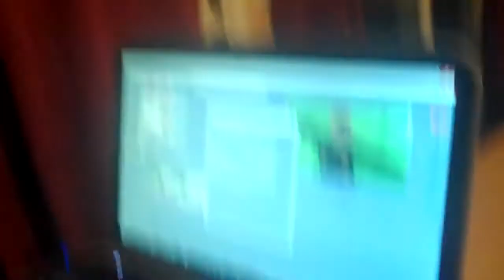Class Act Drama - 4 H Commercial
This film provides some insight into the goings on of Class Act 4-H Drama Club, and hopefully, persuades people to join the organization. The film tries to show the club's activities from a standpoint that is purely expositional. I believe that the excitement delivered is enough to persuade people to join the club!